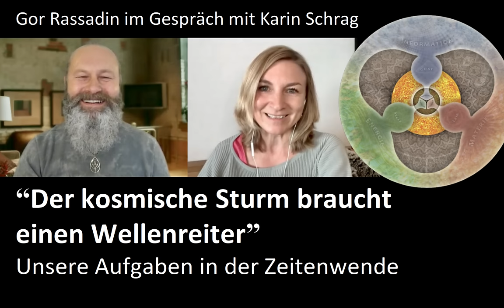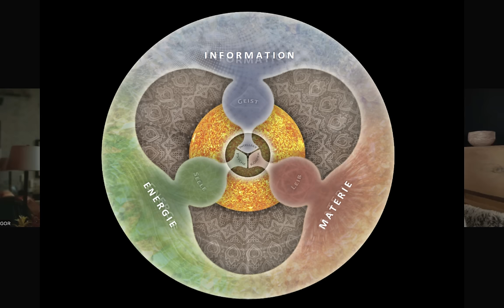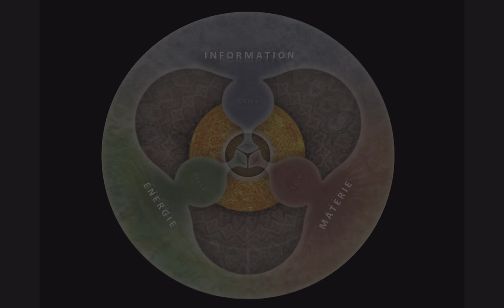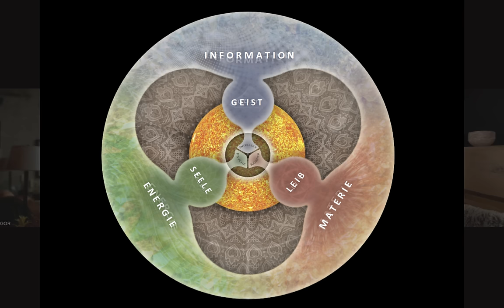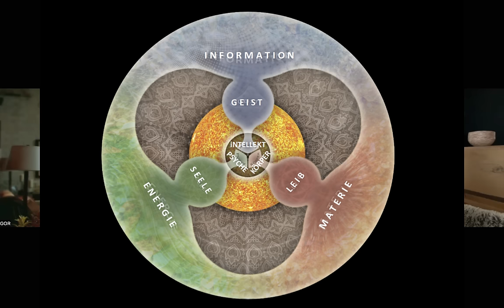D A S HILFT DIR IN DER ZEITENWENDE - im Gespräch mit Gor Rassadin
“Wofür dein Herz brennt, gelingt!” In diesem hoch inspirierenden Interview spricht Gor von der Kraft des Menschen, die er allzu oft an andere abgibt - statt seinen gottgegebenen Willen wahrzunehmen und zum Ausdruck zu bringen.

Dabei wird es “dramatisch genug”: In der aktuellen Zeitenwende braucht es Qualitäten wie Mut, Schöpferkraft, ein offenes Herz - und eine entsprechende Sprache -, um die Herausforderungen zu bestehen.

MEHR VON KARIN SCHRAG:

- Lerne im online-Training (7 Wochen), wie du deine Sprache anwendest, um deine Schwingung anzuheben und in Heilung zu kommen
- Lerne im online-Training (12 Wochen), wie du deine Sprache anwendest, um in deine Schöpferkraft zu kommen

DIE THEMEN IM GESPRÄCH:

(0:04’) Die Dreiheit - TRIADA - des Universums (Information - Energie - Materie), des feinstofflichen Menschen (Geist - Seele - Leib) und des inkarnierten Menschen (Intellekt - Psyche - Körper)

(0:09’) “Wir sollten aufhören, uns klein zu machen”. Wir sind gleichberechtigt im Austausch mit den Wesenheiten des Hyperraums (”geistige Welt”)!

(0:14’) “Genau so erschafft Gott menschliche Selbste!”: Wie ein Kind sein Stofftier beseelt, und warum die Kommunikation eines Kindes mit seinem Stofftier real ist.

(0:20’) “Wofür dein Herz brennt, gelingt!”: Was ein Egregor ist und wie er erschaffen wird. Jeder Mensch ist als Schöpfer qualifiziert und aufgerufen, selbst aktiv zu werden und der Erde bzw. Gott zu helfen!

(0:37’) “Es wird dramatisch genug”: Die Zeitenwende bringt eine Änderung der Energie auf der Erde mit sich. Was das mit einer Geburt zu tun hat, was wir zu erwarten haben - und was wir tun können, um den Wandel in unserem Sinn mitzugestalten.

(0:42’) “Wir haben jetzt Upgrades und Updates ohne Ende”: Die Rolle und aktuell unfassbar angestiegene Aktivität der Sonne - SOL. “Du bist imstande, das auszuhalten, wenn du auch strahlst!”

(0:46’) “Es sieht so aus, dass die Menschheit wohl eine einheitliche Zukunft bekommt”: Die Chancen für das transhumanistische, dystopische Szenario sind gesunken.

(0:48’) “Wir werden grosse Schwierigkeiten und grosses Glück haben”: In der neuen Zeit erwarten uns eine andere Realitätsbeschaffung, das Auftauchen sehr alter Erinnerungen, die Verbindung der jetzt noch getrennten Ebenen Information - Energie - Materie. Und eine Welt der Offensichtlichkeit, in der Manipulation nicht mehr möglich ist.

(0:51’) “Das goldene Zeitalter kostet dich etwas, das ist nicht einfach Urlaub”. Die Frage ist: Wie kommen wir dahin? Möglichkeiten, den Wandel auch körperlich vorzubereiten und mitzugestalten.

(0:57’) “Sprich eine Sprache, die dich ermächtigt!”: Wie uns Worte im Prozess der Wandlung kraftvoll unterstützen - indem wir aus Verwirrung, Rechtfertigung und Höflichkeitsfloskeln aussteigen und klar unseren Willen bekunden.

(1:05’) “Erkämpfte Freiheit hat viel mehr Wert als eine geschenkte Freiheit”: Vermeintliche Schwächen machen wir durch bewusste Entwicklung zu Stärken. JEDER Mensch kann die Fähigkeiten entwickeln, die es jetzt braucht.